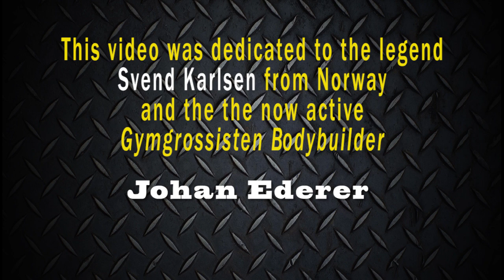Bodybuilding Motivation 2013 Viking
This video is dedicated to two of my personal idols, Johan Ederer from Sweden and Svend Karlsen from Norway.

(A few credits to Fredrik Jansson for Video material.)